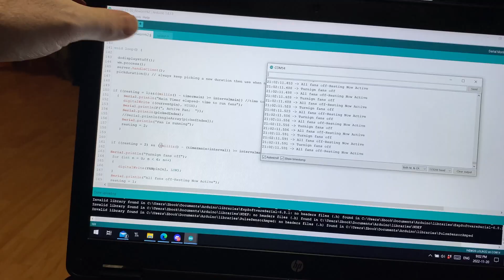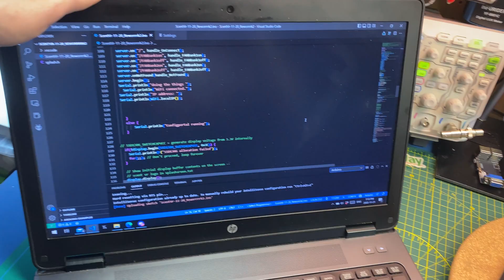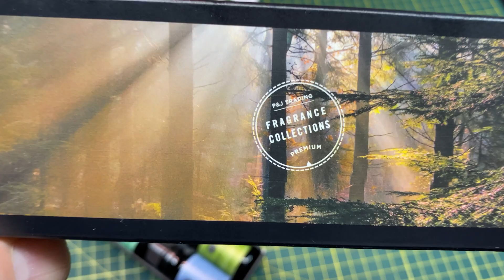10 Days of Making - ScentVR Project Adding Smells to Virtual Reality with ESP32 & Arduino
The ESP32 Arduino Code for ScentVR is coming along nicely.  It is a HARD project, but I think we can do it. The ESP32 runs the fans to disperse smells into the room at random intervals.  We need to create the smells ourselves in some cases so lab gear comes out!

Mail:
MKME Lab